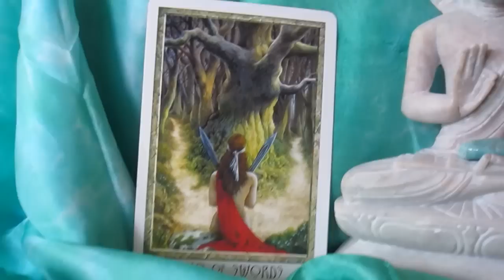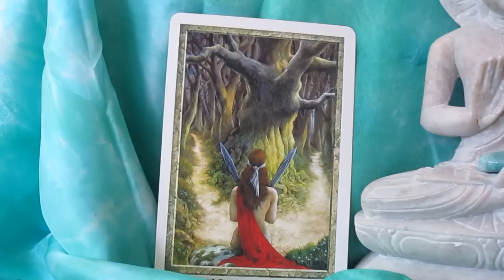How to Read Tarot Cards Intuitively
for more videos and Tarot reading tips!

What is intuition? How can you develop your intuition? How can you use your intuition when reading tarot cards?
This video answers those questions and reveals a very simple technique for accessing intuition and then applying it to reading the cards.

Tarot card shown in video is from The Druidcraft Tarot by Philip Carr-Gomm and Bill Worthington.